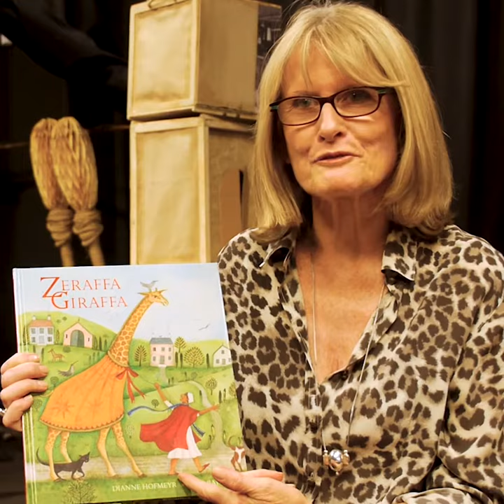Zeraffa Giraffa | A look into with author Dianne Hofmeyr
Across the plains of Ethiopia where grass grows tall and acacias taste sweet…

A young giraffe is sent as a gift from the Pasha of Egypt to the King of France, but Paris is very far away. With a boy called Atir to help Zeraffa find her way, the pair sail down the Nile past pyramids, sphinxes and temples and out across the stormy sea to a country where everything is different. No one has seen an animal like Zeraffa before. Can Zeraffa and Atir find a way to make this new place home?

Based on the book by award-winning children’s author Dianne Hofmeyr, Zeraffa Giraffa is inspired by the astonishing true tale of a real giraffe. This brand new adaptation is told using beautiful hand-made puppets and an original musical score that will bring you along Zeraffa’s epic journey across land and sea.

An Omnibus Theatre and Little Angel Theatre Co-Production

At Omnibus Theatre in London, The heart of our ambitious programme, inspired by our building’s literary heritage, lies in both classics re-imagined and contemporary storytelling. We provide a platform for new writing and interdisciplinary work, aiming to give voice to the underrepresented and challenge perceptions. We believe in affordable tickets and theatre for all.